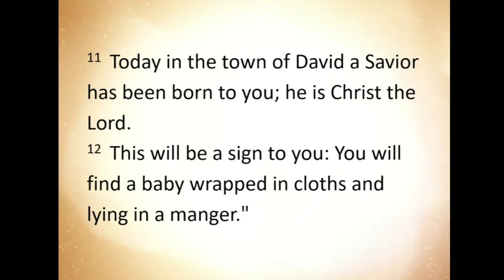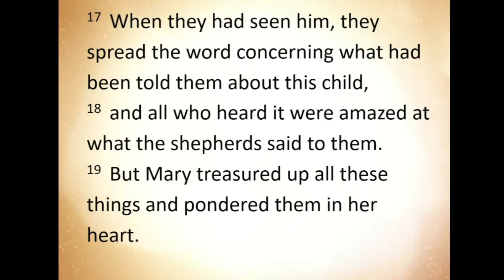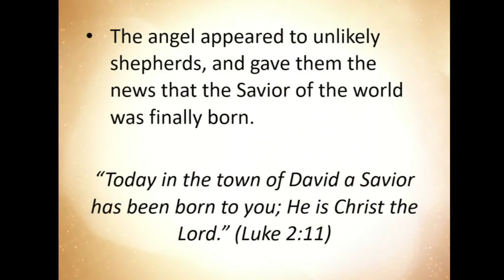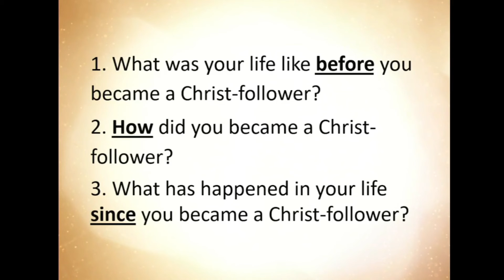Christmas Eve (Sermon Only) | December 24, 2021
Thanks for joining us for Christmas Eve worship!

Join us Sundays for worship!